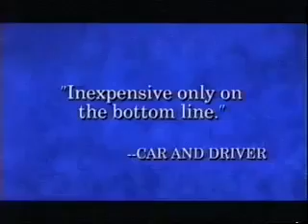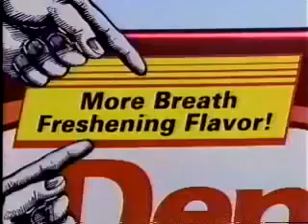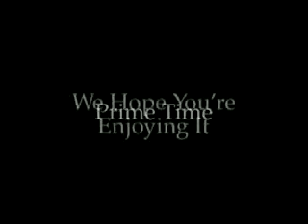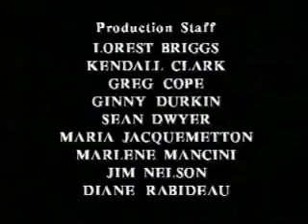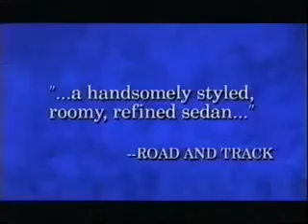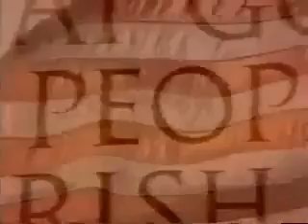Powers That Be 205 The Intern